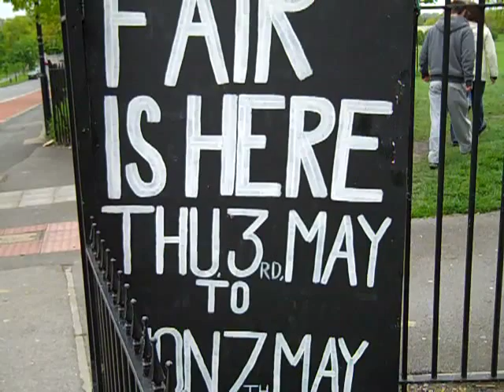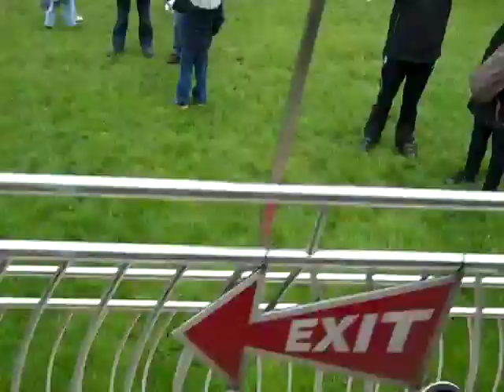Rose Hill Funfair Postcard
Postcard from David Guyatt's Funfair, Rose Hill, Sutton, 6th May 2012.